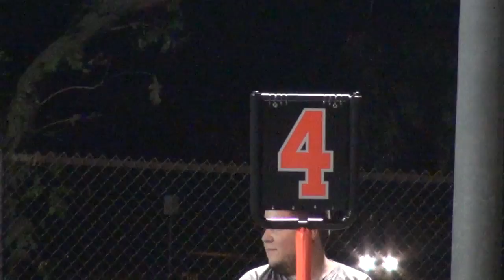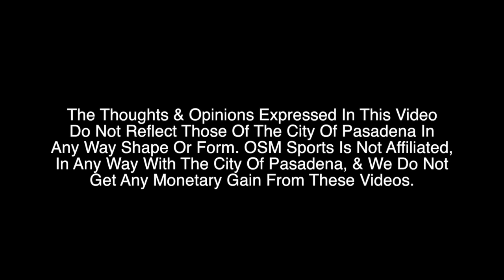Wheelchair Football 2Night 10-8-2015 Part 2